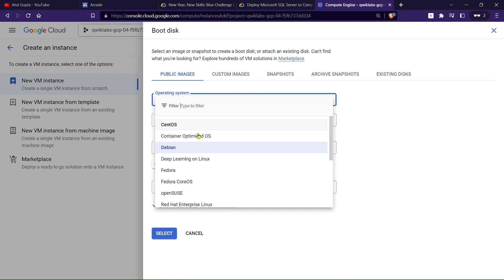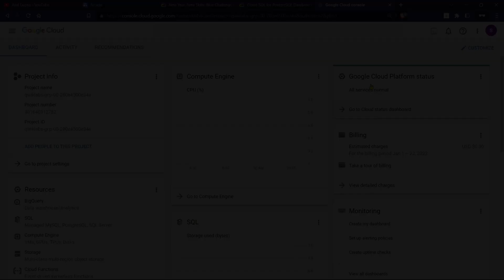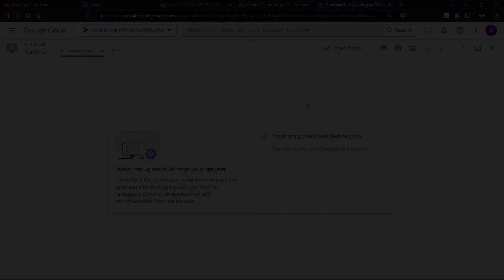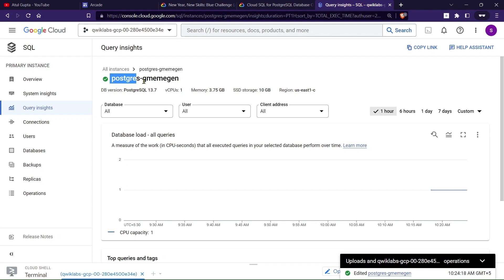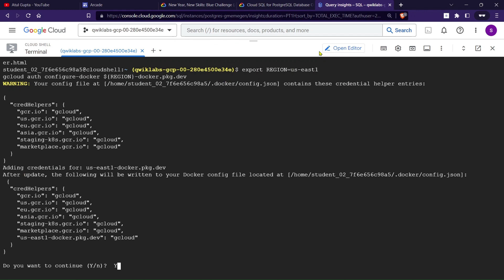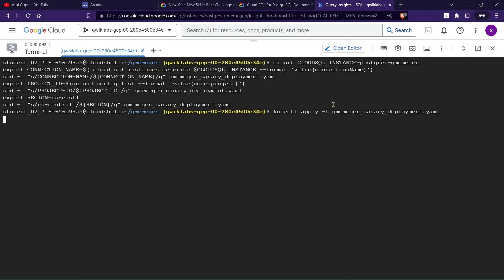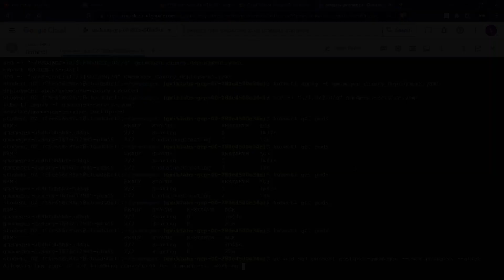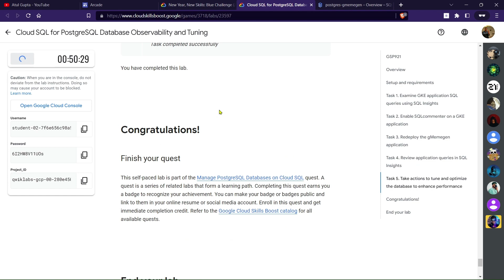New Year, New Skills: Blue Challenge (A) [ PART 1 ] | TheArcadeGame 2023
1. Deploy Microsoft SQL Server to Compute Engine
2. Cloud SQL for PostgreSQL Database Observability and Tuning
TheArcadeGame

This video covered the lab solution of Deploy Microsoft SQL Server to Compute Engine | Data Engineer: Testing your SQL skills | New Year, New Skills: Red Challenge (A)

✨Keywords✨
google cloud engineer, google cloud platform, qwiklabs, labs, solutions, backend, remote backend, new year, new skills, challenge